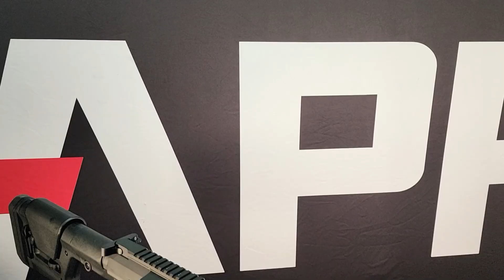APF AR10 Target 2.0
Available in 22-250, .243, 6mm Creedmoor, 6.5 Creedmoor, and .308.

Precision. Every Time.